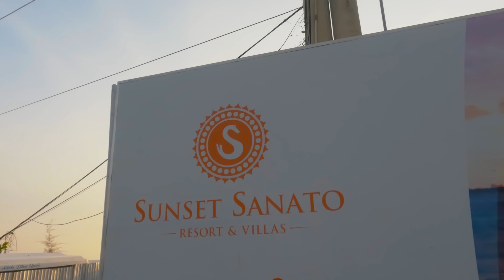푸꾸옥 선셋 사나토 비치 클럽 [4K] 베트남 푸꾸옥 여행 가이드 🇻🇳🤵🏻‍♂️ - Ep.4 ㅣPHU QUOC SUNSET SANATOㅣPhú Quốc Việt Nam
안녕하세요 :)
베트남 푸꾸옥에 상주하고 있는 여행사 "피크타임" 입니다~! 😍

푸꾸옥의 선셋맛집 인증샷 맛집으로 유명한 곳이죠!?
“Ep.4 선셋 사나토 비치 클럽” 을 소개드립니다! 🥰

푸꾸옥 찾아보시다보면 코끼리, 얼굴 모양의 조형물에서
많은 여행객들이 찍은 사진을 보셨을텐데요? 🐘 🗿

그곳이 바로 선셋 사나토 비치 클럽 이랍니다! 🌅